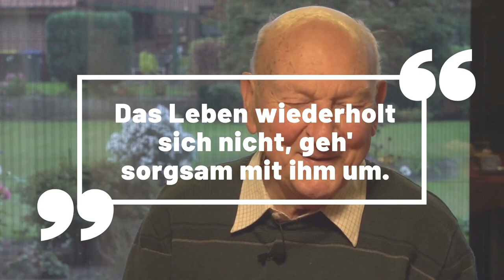"Es menschelt" (3) Im spannenden Gespräch einem 100-jährigen Hövelhofer: Adalbert Jochem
"Das Leben wiederholt sich nicht, geh sorgsam mit ihm um":  Bürgermeister Michael Berens spricht  mit Adalbert Jochem, der im vergangenen Jahr seinen 100. Geburtstag feiern durfte und mit dem Heimatpreis 2021 ausgezeichnet wurde. Er beschreibt seine Kindertage in Schlesien und die schweren Zeiten als Kriegssoldat, insbesondere auch seine Angst vor den russischen Streitkäften, von denen er festgenommen wurde. Er landete in der DDR und wurde gezwungen als Junglehrer in die SED einzutreten. Nach dem Austritt dort erfuhr er Repressalien und musste in den Westen flüchten. In Hövelhof angekommen wurde er erster Leiter der Hövelhofer Hauptschule und hat sich in vielen Vereinen Hövelhofs stark engagiert.  Die Liebe zu seiner Frau Kordula ist nach 70 Ehejahren sehr innig. Eine spannende Lebensgeschichte!